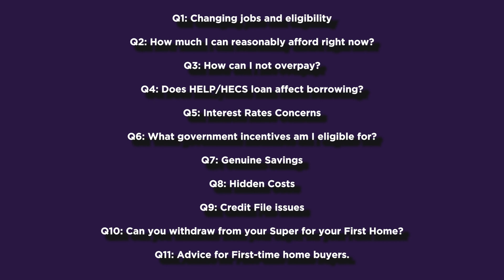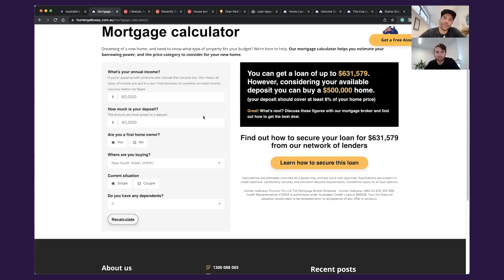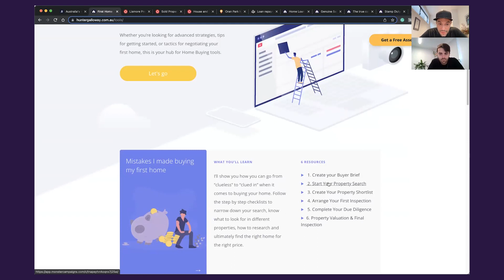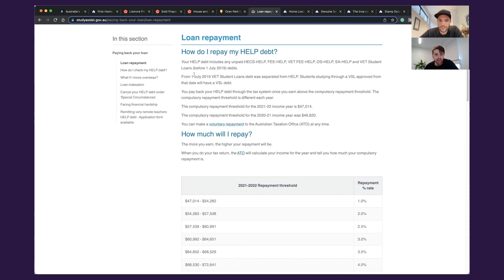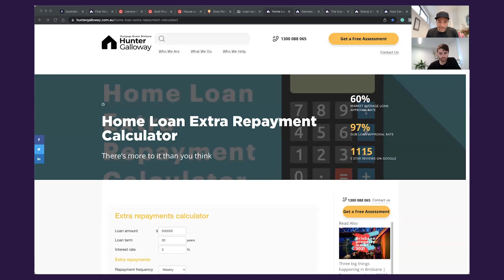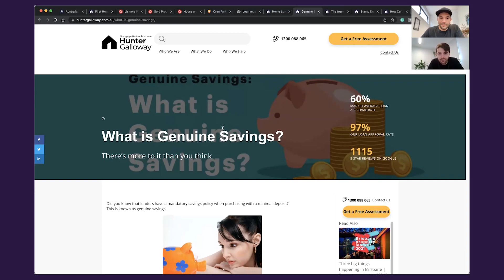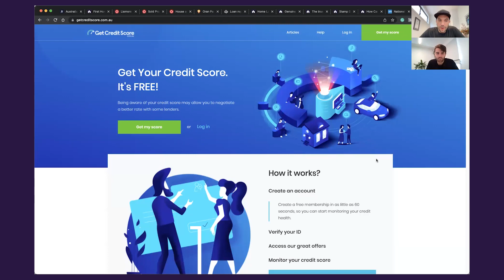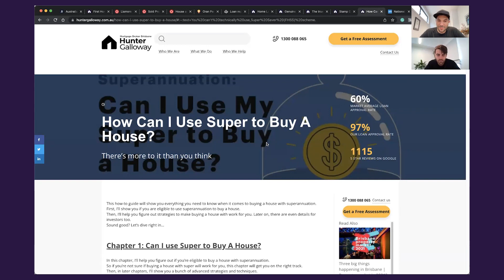First Home Buyer Q&A [Update 2025]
In this video we break down some of the most common first home buyer questions we have been asked in 2025, including:

Can I get a loan if I have changed jobs, or am on probation?
How can I not overpay in a hot property market?
Does HELP/HECS affect borrowing?
What government incentives am I eligible for?
Can I use super to buy my first home?

Our questions

00:00 First Home Buyer Q&A [Update 2025]

00:34 Changing jobs and eligibility for home loans

02:07 how much can I reasonably afford right now?

03:30 How do I not overpay in a hot property market

06:16 Is it worth getting a buyers agent?
07:48 How does HECS/student loan affect my borrowing capacity

10:11 Im worried about interest rates going up

12:20 What government incentives am I eligible for
13:56 What happens if I don't have genuine savings?
15:48 What are some hidden costs when buying a home?
17:49 I have issues with my credit file
20:37 Can I withdraw cash from my super to pay for deposit?